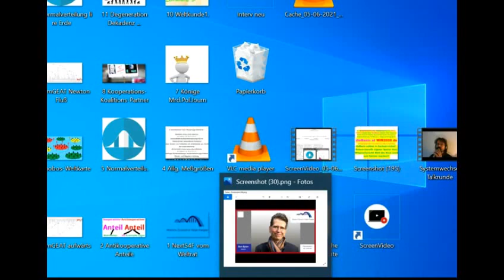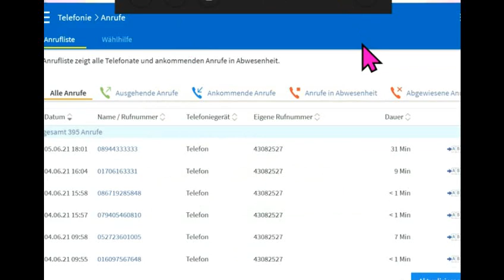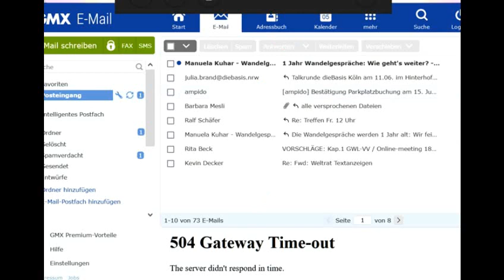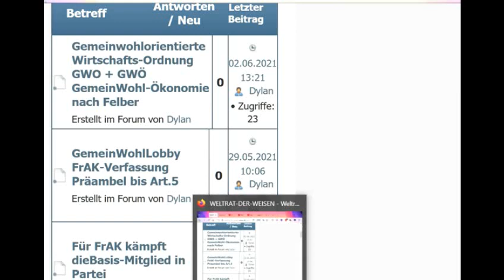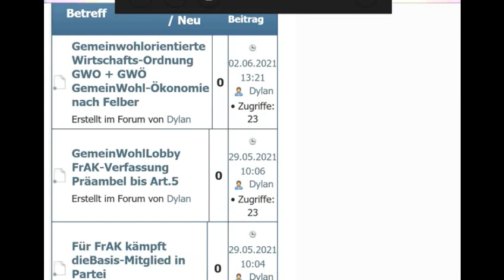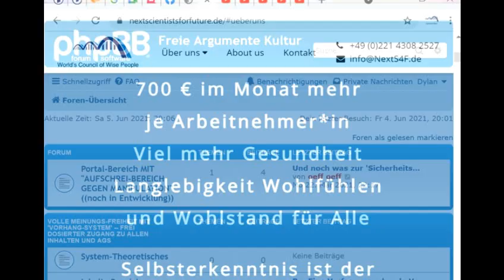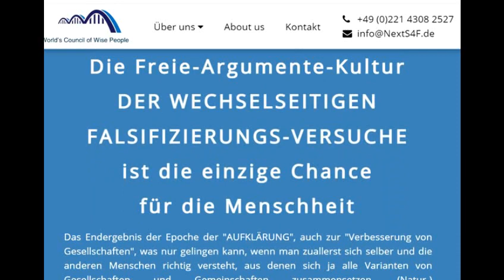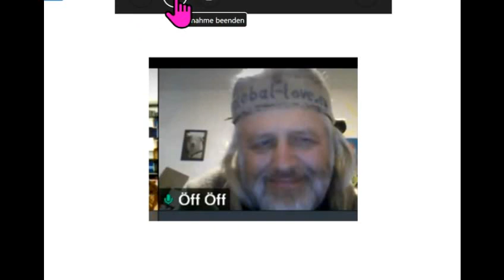Tips für dieBasis Sucharit Bhakdi Wolfgang Wodarg Bodo Schiffmann Reiner Fuellmich D Siber M. Schwab